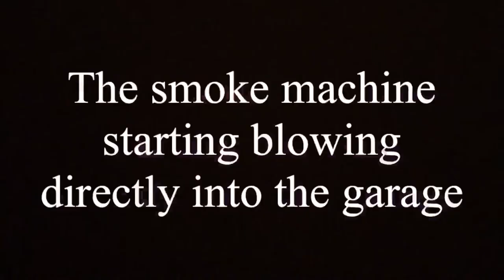ITS HALLOWEEN!!!- Vlog day 5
At my cousins house for Halloween